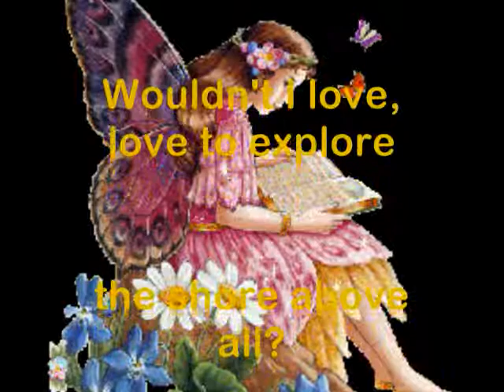KYLA'S BIRTHDAY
KYLA'S SLIDESHOW PICTURE DURING HER BIRTHDAY LAST JANUARY 19, 2009.